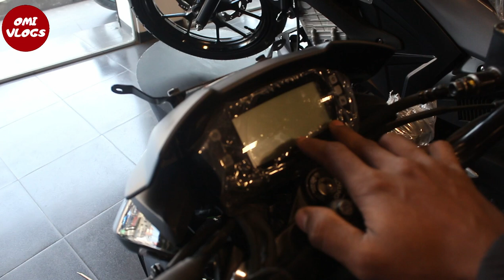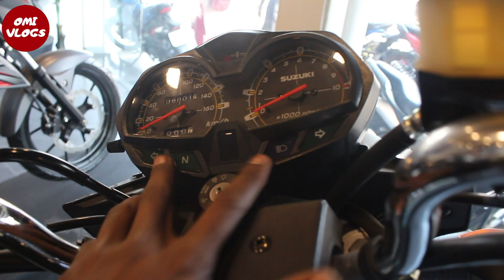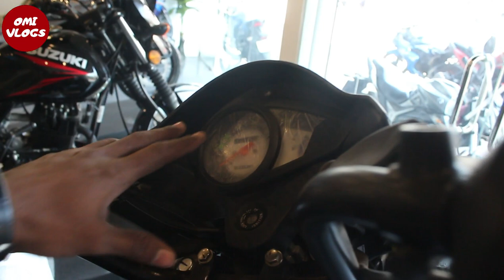সুখবর আবারো বাংলাদেশে চলে আসলো officially New Suzuki Gixxer SF Fi ABS 2021🏍specification/Price BD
Showroom Address - Bikerz Paradise
Location - 391 D.I.T Rode,West Rampura,Dhaka -1219

আপনার ব্যাবসা-প্রতিষ্ঠান প্রচারে কল করুন

👇Flow me On👇
যারা আমার সাথে যোগাযোগ করতে চাচ্ছেন

আসসালামু আলাইকুম

ধন্যবাদ